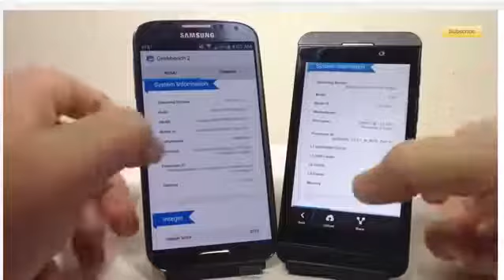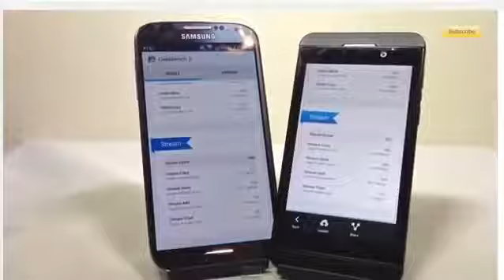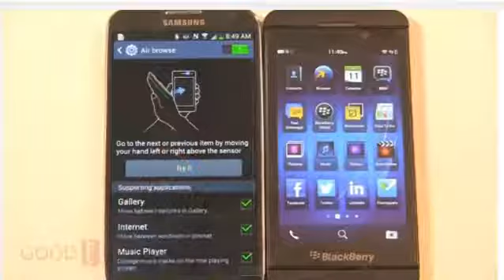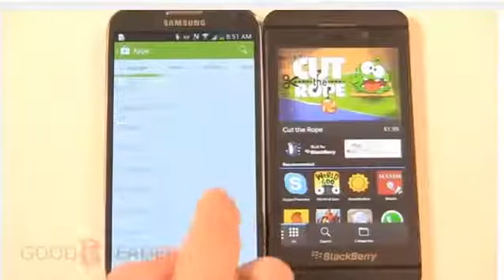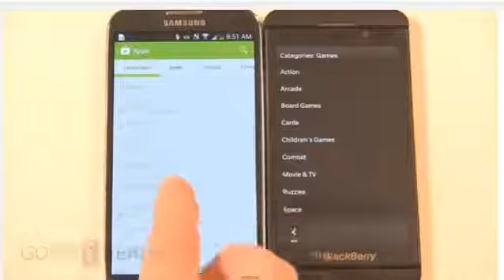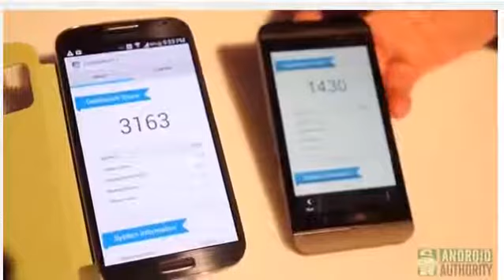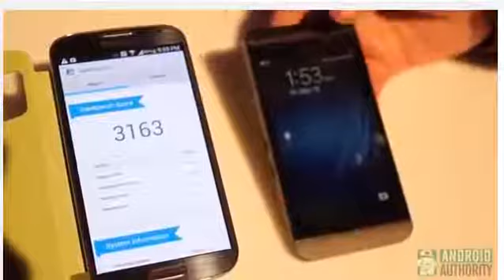Blackberry z10 vs Samsung Galaxy s4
Samsung Galaxy s4 VS Blackberry z10
بلاك بيري Z10 مقابل سامسونج جالاكسي S4
Blackberry z10 против Samsung Galaxy S4
黑莓Z10與三星Galaxy S4
サムスンギャラクシーS4対ブラックベリーZ10